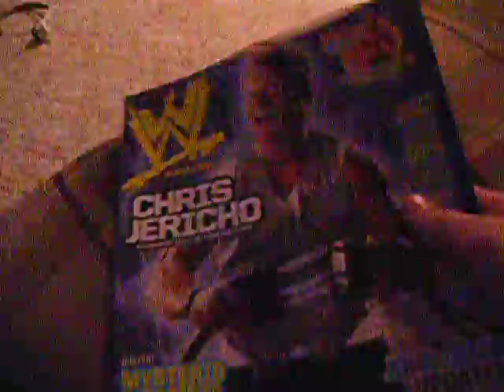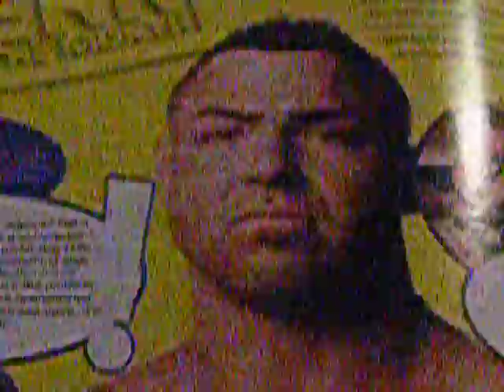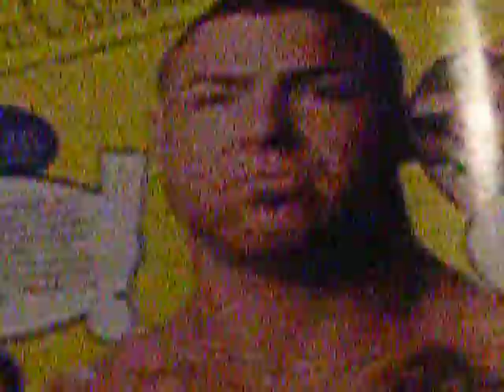santinos sprise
y2j y2j y2j santino ruins  everything doesnt he?